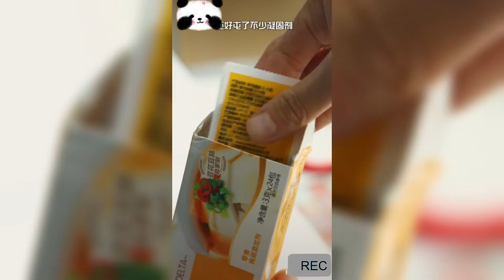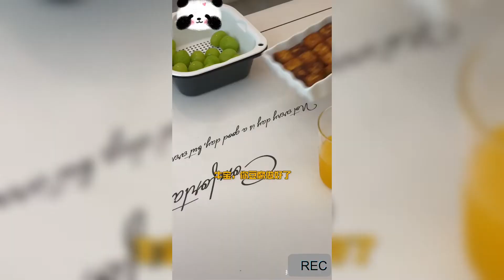豆腐吃法：哎呀，這讓我跟女鄰居怎麽交代啊！！！